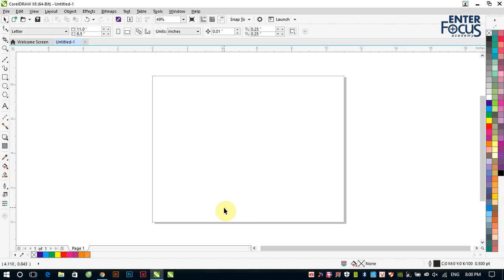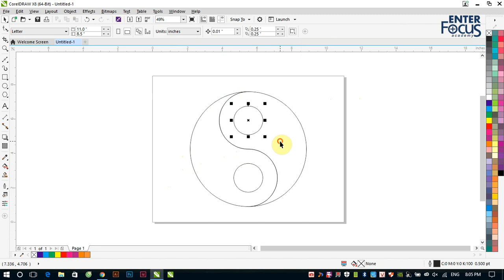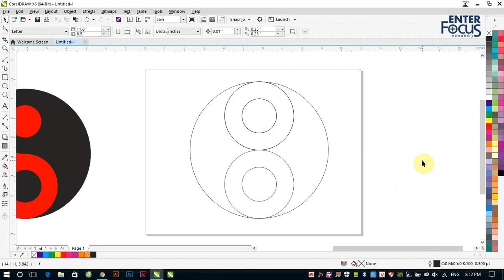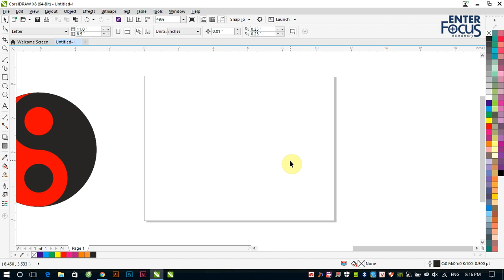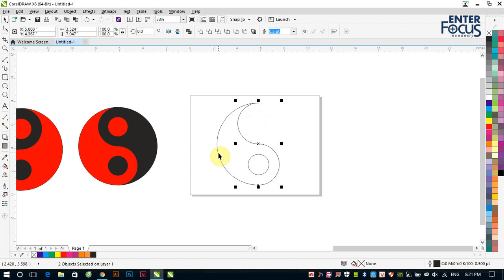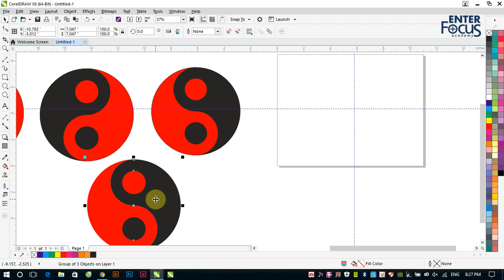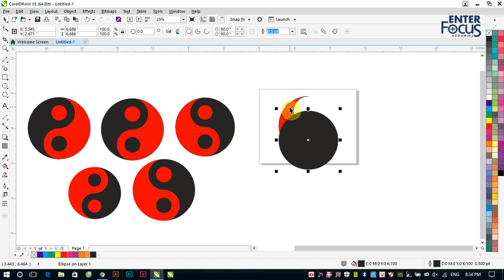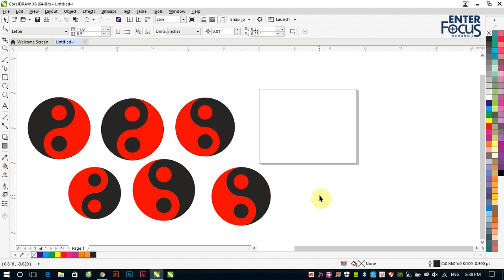Học CorelDRAW: Có bao nhiêu cách để vẽ hình âm Dương trong CorelDRAW???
Một trong các bài thực hành cơ bản thường được hướng dẫn trong khi học CorelDRAW là vẽ hình Âm - Dương. Nhưng bạn có biết có bao nhiêu phương pháp để vẽ hình Âm - Dương không? Và tại sao lại phải tìm nhiều cách để vẽ nó?
Câu trả lời sẽ có sau khi bạn xem xong video này